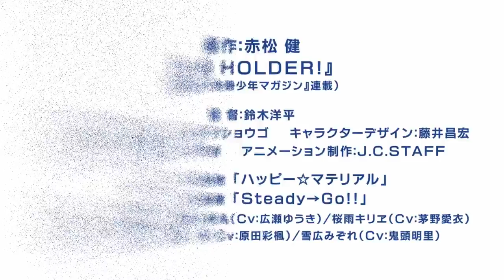TV Anime 「UQ HOLDER! Mahou Sensei Negima! 2 」 PV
"The official website of UQ Holder!: Mahou Sensei Negima! 2 has revealed additional cast members, theme song information, a promotional video and a visual for the upcoming TV anime. The series is scheduled to premiere in October 2017 on Tokyo MX, followed by tvk, Sun TV, KBS Kyoto, and BS11.

Cast
Shinobi Yuuki: Sayaka Harada (Aho Girl)
Mizore Yukihiro: Akari Kito (Youkoso Jitsuryoku Shijou Shugi no Kyoushitsu e (TV))

Touta Konoe (CV: Yuka Takakura), Kuroumaru Tokisaka (CV: Yuuki Hirose), Kirie Sakurame (CV: Ai Kayano), Karin Yuuki (CV: Yui Ogura), Shinobu Yuuki (CV: Sayaka Harada), and Mizore Yukihiro (CV: Akari Kito) will be performing both opening and ending theme songs. The single CD, which includes both opening and ending theme songs, will be released on October 25, 2017. The opening theme is titled "Happy☆Material" (new arrange ver.) and the ending theme is titled "Steady→GO!!" "